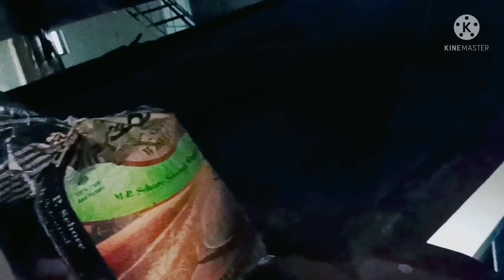🙇 अब इन्हें अलबिदा करना है 🤦 इन सब कामों के लिए बेशर्म बनना पड़ता है 🤐 कितना कुछ हू घर के लिऐ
😢पति की ऐसी हालात देखी नही जाती 🥺हॉस्पिटल कैसे ले जाऊं कुछ समझ नहीं आ रहा 🙏risk लेकर जी रहे है

हमारी ज़िन्दगी इतनी भी आसान नहीं हर रोज एक डर के साथ जी रहे है
हालत देखी नही जाती 🥺हॉस्पिटल कैसे ले जाऊं कुछ समझ नहीं आ रहा 🙏risk लेकर जी रहे है

@jindgi mili dobara aarti vlog
@Pakhi family vlogs
@Sitara Yaseen नीर